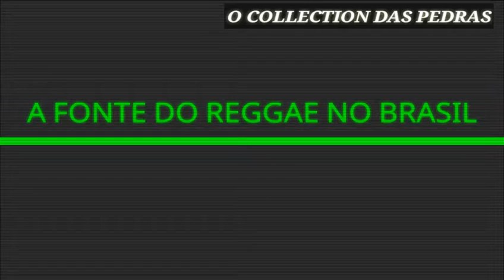MELO DE AMANTE 2K10 SEM VINHETA ( REGGAE DO MARANHÃO ) [ REGGAE DO MARANHÃO ) ( REGGAE RECORDAÇÃO